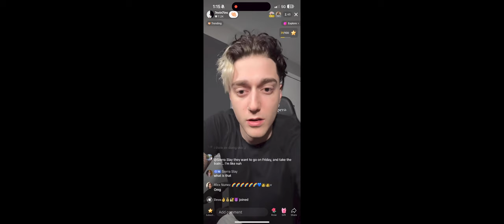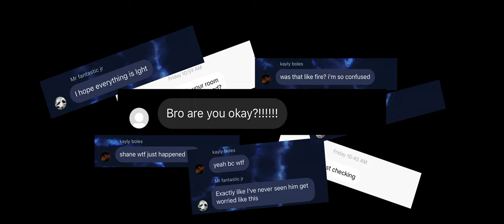7evin7ins - Hey Violet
Credits:
Directed by: Chris Andrade

Produced by: So-Called Studios

Cast:
Kristina Calderon as Violet
Hellcatpriime as FBI Agent
Hebby Rojas as FBI Agent 2

Crew:
1st Camera Assistant: Kerri Sitty
Camera Assistant: Daniel Castillo
Camera Assistant: Bryan Castillo
Set PA: Larry Hazzard III
Props Master: Hebby Rojas
Makeup Artist: Sarah Tahiri (tahiriartistry)